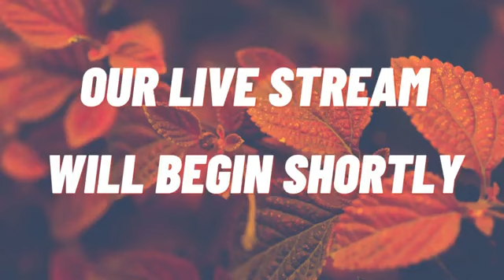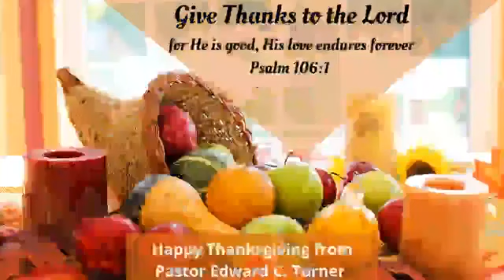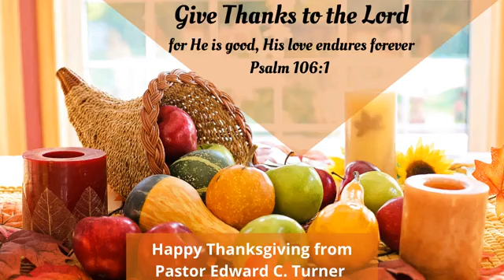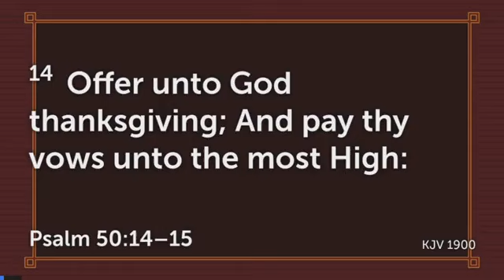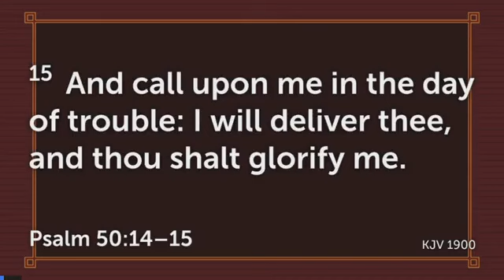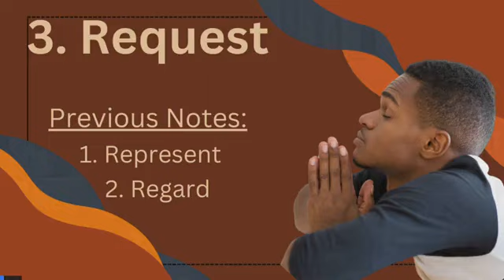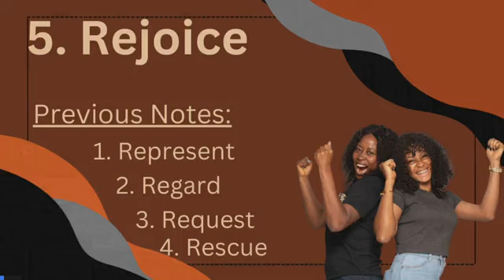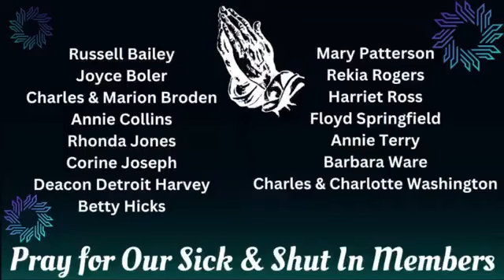Welcome to NRMBC!! (Sermon from 11/20/2022) Click the DOWN ARROW for more information!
Date: 11/20/2022
Thank you for joining our Worship Experience!
Sermon: "A Thanksgiving Offering" - Pastor Edward C. Turner

3140 W. 21st Avenue
Gary, IN 46404
Pastor/Teacher:  Rev. Edward C. Turner, M.Div.